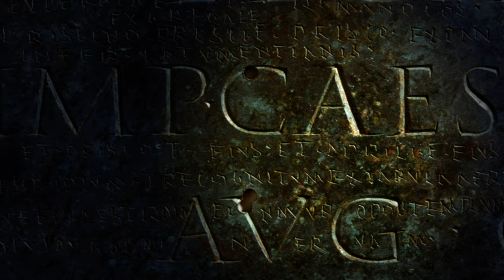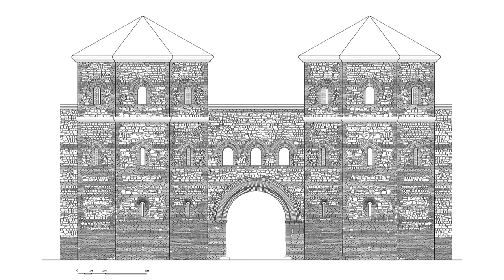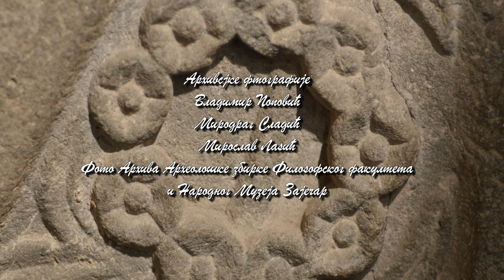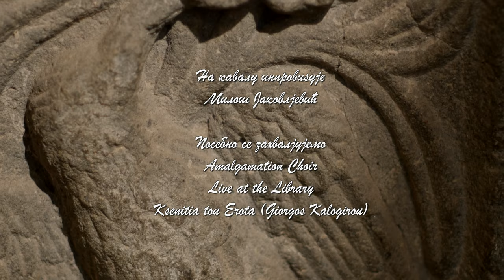Romuliana i Magura druga epizoda*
Serijal: Arheološko blago Srbije - epizoda Arheološke riznice isčezlog carstva 1 -Romuliana i Magura
Scenario dr Miroslav lazić
Režija: Milan Peca Nikolic
Godina 2019.